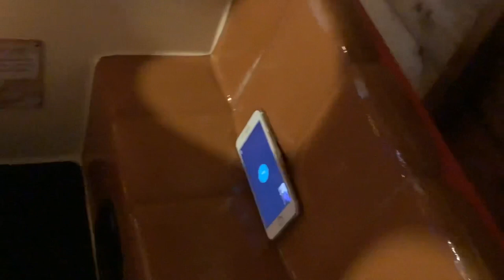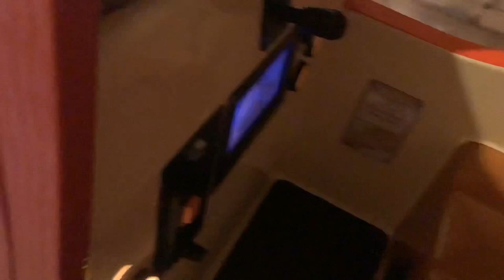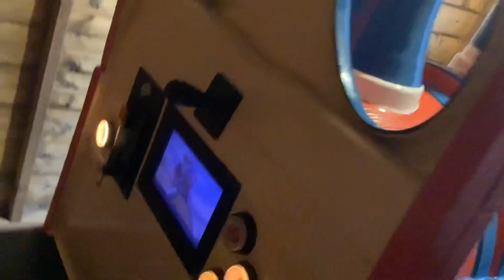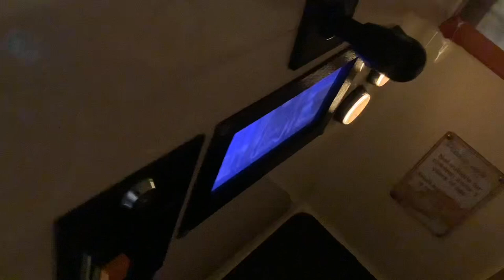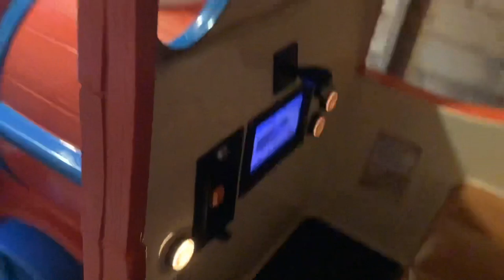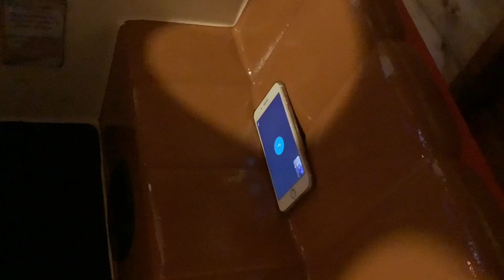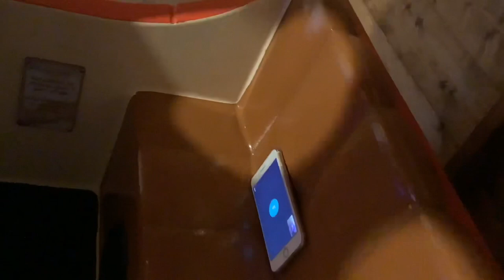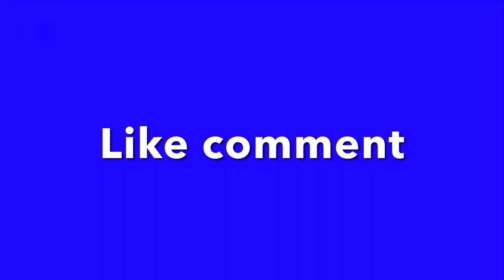Ribud having 6 rides on Train